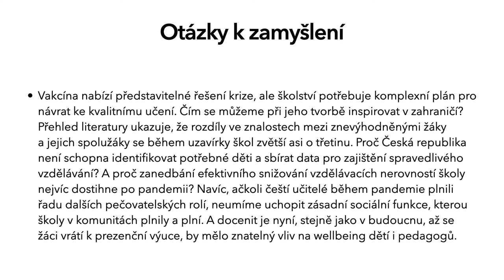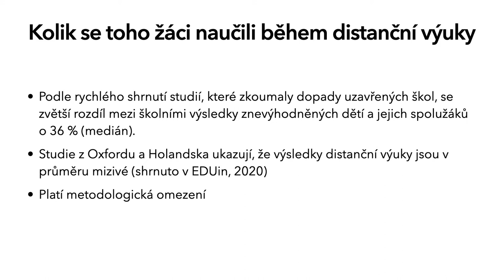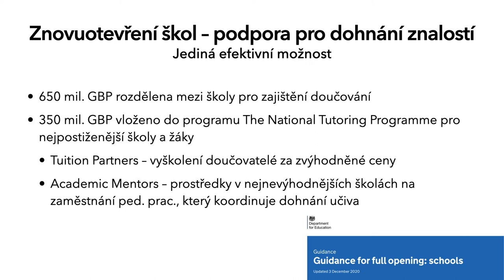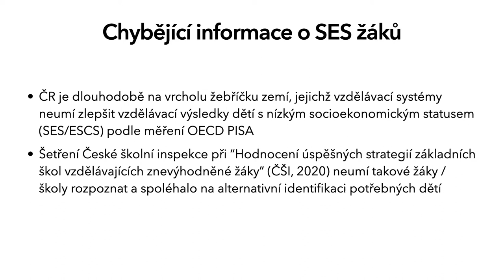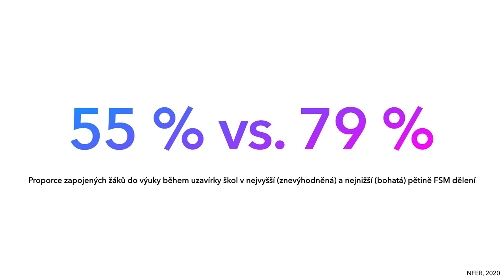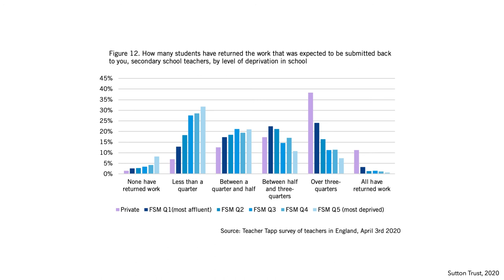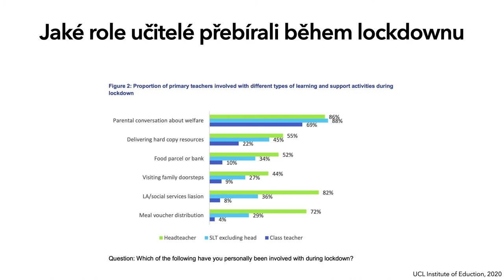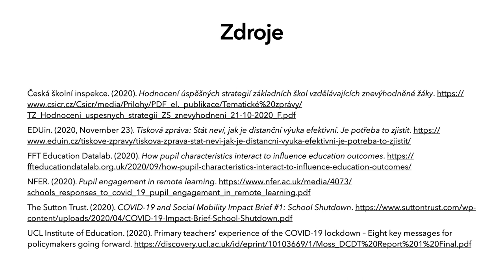Going Digital 2020: Štěpán Kment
CZ: Vakcína nabízí představitelné řešení krize, ale školství potřebuje komplexní plán pro návrat ke kvalitnímu učení. Čím se můžeme inspirovat v zahraničí při jeho tvorbě? Přehled literatury ukazuje, že rozdíly ve znalostech mezi znevýhodněnými žáky a jejich spolužáky se během uzavírky škol zvětší asi o třetinu. Proč Česká republika není schopna identifikovat potřebné děti a sbírat data pro zajištění spravedlivého vzdělávání? A proč zanedbání efektivního snižování vzdělávacích nerovností školy nejvíc dostihne po pandemii? Navíc, čeští učitelé během pandemie plnili řadu dalších pečovatelských rolí, a přesto neumíme uchopit zásadní sociální funkce, kterou školy v komunitách plnily a plní. A docenit je nyní, stejně jako v budoucnu, až se žáci vrátí k prezenční výuce, by mělo znatelný vliv na well-being dětí i pedagogů.

EN: The vaccine offers an imaginable solution to the crisis but education needs a comprehensive plan in order to return to the quality of learning. How can we be inspired abroad? A review of the literature shows that differences in knowledge between disadvantaged pupils and their classmates increase by about a third during the closure of schools. Why is the Czech Republic unable to identify children in need and collect data to ensure equitable education? And why will the neglection of effective reduction of educational inequalities affect schools the most after a pandemic? In addition Czech teachers played a number of different roles during the pandemic, and yet we are unable to grasp the fundamental social functions that schools have performed and continue to perform in communities. And appreciating them now, as in the future, when students return to full-time teaching, would have a noticeable effect on the well-being of children and teachers.